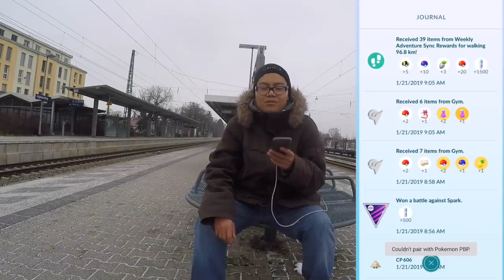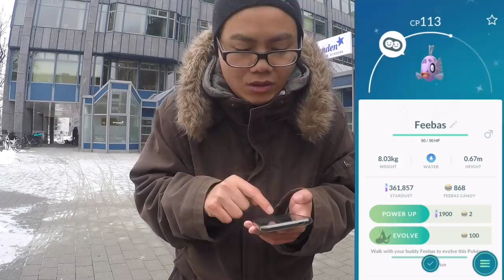Aus 1 mach 2 - 2 Leute einladen mit nur einer EX Raid Einladung & SHINY MILOTIC entwickelt!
euda heute reden wir über das Multi Logging
auf Reddit hat einer getestet dass man mit einer EX Raid Einaldung 2 Leute einladen kann in dem man sich gleichzeitig auf mehreren Geräten einlogged: